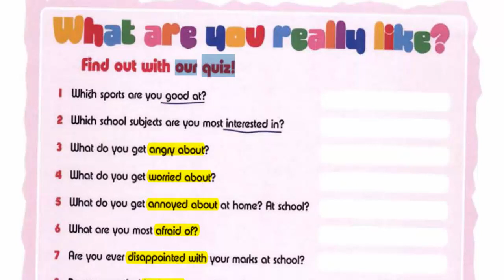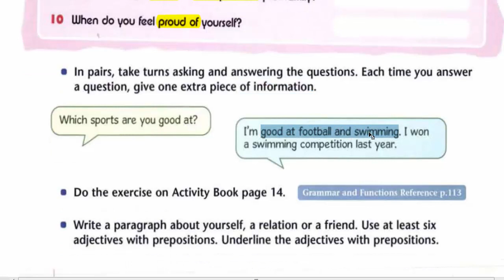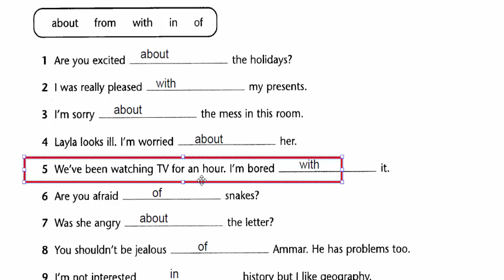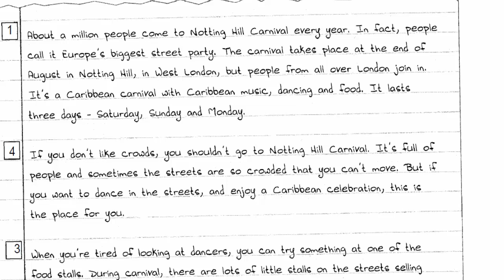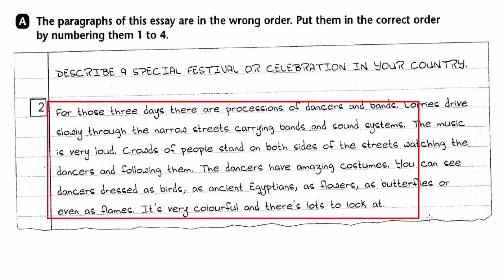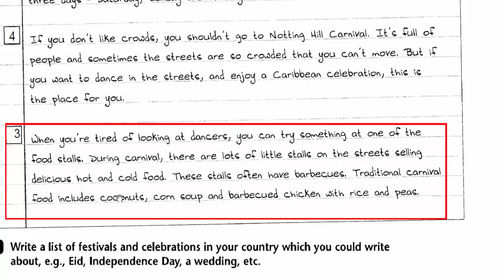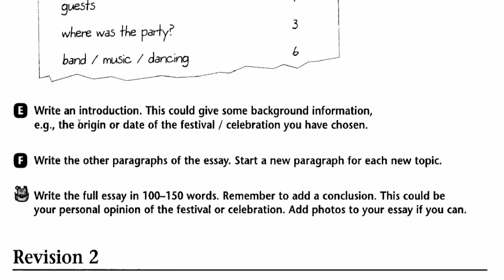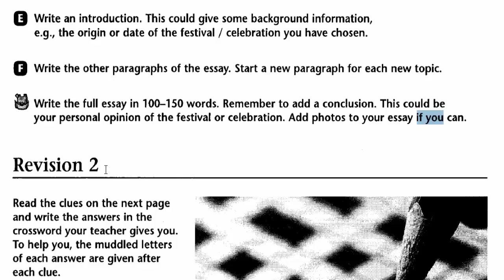انكليزي خامس اعدادي الوحدة 1 الدرس 10